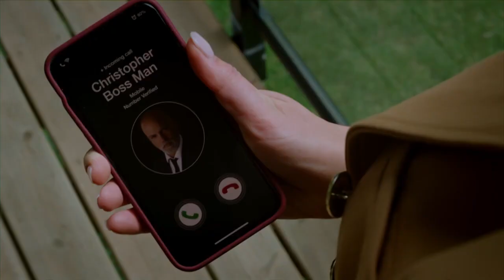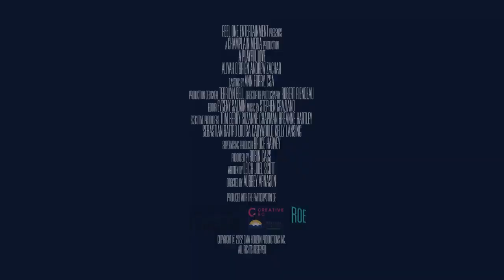Star-Crossed Romance Official Trailer (2022) - Aliyah O'Brien, Andrew Zachar, Daxton Gujral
Check out the official Star-Crossed Romance Trailer starring Aliyah O'Brien, Andrew Zachar, Daxton Gujral

UK Release Date: October 23, 2022
Starring: Aliyah O'Brien, Andrew Zachar, Daxton Gujral
Directed By: Aubrey Arnason

Synopsis: When sportscaster, competitive single-mother Piper, is called to her son's school for a bullying incident, that's where she meets the victim's stubborn single father, Erik, the principal demands they team up to stage the school play.